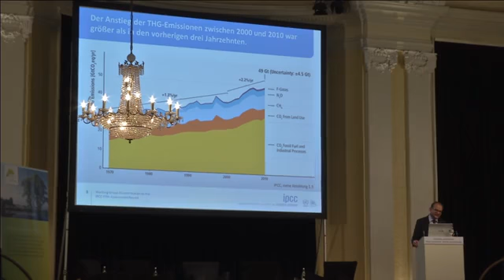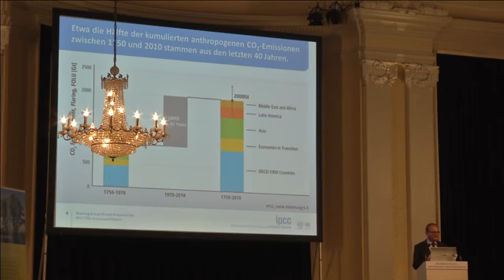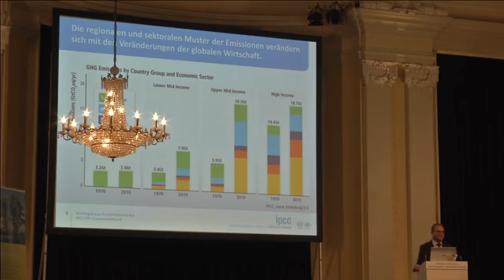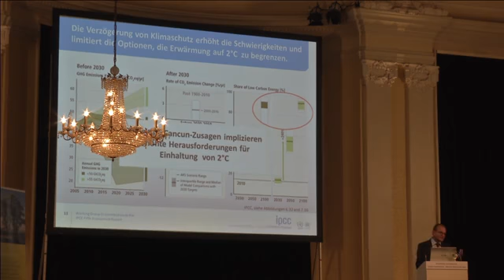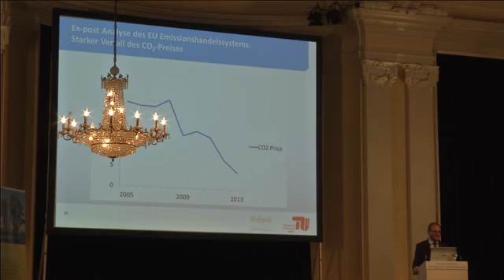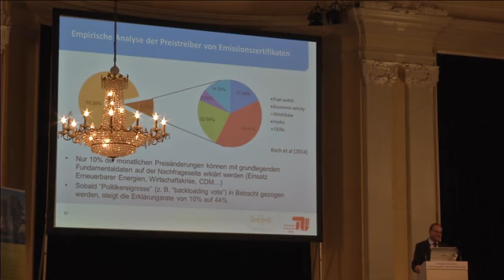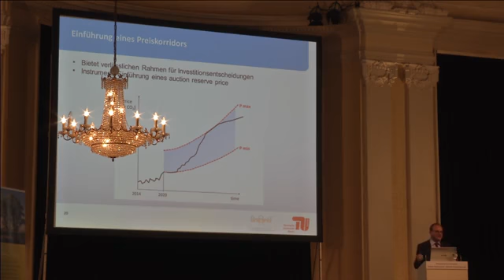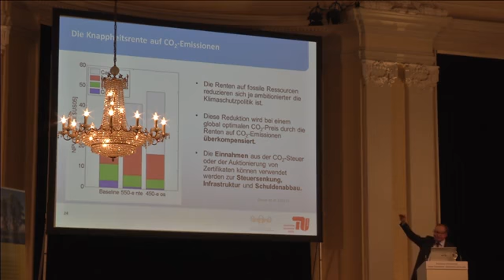"Klimawandel und Klimaschutz: Globale Transformation - nationale Herausforderungen"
Podiumsdiskussion „Klimawandel und Klimaschutz: Globale Transformation – nationale Herausforderungen“, 2. September 2014, Hamburg
Teilnehmer/innen: Dr. Barbara Hendricks (Bundesministerin für Umwelt, Naturschutz, Bau und Reaktorsicherheit), Dr. Michael Otto (Aufsichtsratsvorsitzender der ottogroup, Kuratoriumsvorsitzender der Michael Otto Stiftung für Umweltschutz), Prof. Dr. Ottmar Edenhofer (Potsdam Institute for Climate Impact Research), Jennifer Morgan (World Resources Institute), Prof. Dr. Christian Thomsen (Technische Universität Berlin)